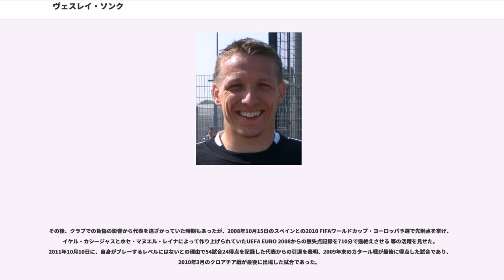ヴェスレイ・ソンク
ワースラント＝ベフェレンの選手

ヴェスレイ・ソンク（Wesley Sonck, 1978年8月9日 - ）は、ベルギー・オースト＝フランデレン州ニノーヴェ出身の元サッカー選手、元ベルギー代表。ポジションはセンターフォワード。弟のケヴィンもサッカー選手。

オースト＝フランデレン州に生まれたソンクは、地元ので7歳の時にキャリアを始め、その後、国内トップリーグのRWDモレンベークと契約し、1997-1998シーズンにプロ初出場を飾る。それから、KFCジェルミナル・エケレンに籍を移し、と合併して誕生したKFCジェルミナル・ベールスホットでも引き続きプレー。2000年にはKRCヘンクへ移籍する。なお、同時期に出身地であるニノーヴェの地方議会選挙に社会党・別から出馬して660票で当選しているが、この移籍が原因で活動することはなかった。ヘンクでは、加入1シーズン目から相手の脅威となっており、2シーズン目の2001-02シーズンは、セフ・フェルホーセン新監督の下で新加入のムムニ・ダガノとコンビを組んでリーグ優勝に導くと共に自身は得点王、ベルギー・ゴールデン・シュー、ベルギー・プロフェッショナル・フットボール・アワード年間最優秀選手部門に輝き、相方のダガノはエボニー・シューに選出された。続く2002-03シーズンは、前シーズンの30得点から減らしたとはいえ、22得点で2シーズン連続得点王のタイトルを獲得。これらの活躍から、2010年にベルギーの紙上で行われた読者による投票で2000年から2010年までのヘンクの最高選手に選出されている。

ヘンクでの活躍によってイタリア1部のラツィオ、ニコス・マフラスやミドの後釜としてオランダ1部のアヤックス・アムステルダムから関心を寄せられ、2003年7月7日に移籍金500万ユーロでアヤックスと5年契約を締結する。ベルギーリーグで2シーズン連続得点王となった実績から移籍決定時には、恩師のフェルホーセン監督やフランキー・ヴァン・デル・エルスト監督からオランダでも変わらず得点を量産出来ると評されていた ものの、アヤックスでは、ベルギー時代の慣れ親しんだ4-4-2システムとは違って4-3-3システムが採用されており、そしてロナルド・クーマン監督によって主に不慣れな右ウイングとして起用されたことで苦戦し、厳しいシーズンだった。しかし、その不慣れなポジションながらも、9月13日のRKCヴァールヴァイク戦で初得点を記録 して以降、5月2日のFCズヴォレ戦でのハットトリック まで9得点を挙げるまずまずの結果で優勝に貢献した。また、10月のヴィレムII戦では2アシストを記録して得点のみならず相手を活かす能力を示し、UEFAチャンピオンズリーグ 2003-04では、母国のクラブ・ブルッヘ相手に2得点を挙げた ように国際舞台でも存在感を示した。

翌2004-05シーズンは、開幕から数試合控えに回っていたが、移籍市場最終日にエースでセンターフォワードを務めるズラタン・イブラヒモビッチが退団したことで、クーマン監督はソンクを後釜に据えることを決意 し、ソンクには大きな期待がかかった。しかし、イブラヒモビッチが去った最初の試合である9月12日のADOデン・ハーグでシーズン初先発にしてセンターフォワードを務め、19日のFCデン・ボス戦でも同様にセンターフォワードとして先発を務めたが、精彩を欠き与えられたチャンスを活かせず、オランダ中の新聞からアヤックスには不適格との失敗の烙印を押された 結果、次のローダJC戦でに先発の座を奪われてしまった。さらに、次の試合も控えにまわる厳しい状況に陥ると、報道陣に「何故、ヤニスが2試合も起用されたかのが理解出来ない」と自身が起用されないことに不満を漏らし、「オランダ人は常に4-3-3システムでなくてはならないと思っているが、俺はヘンクでダガノとプレーしていたように、アナスタシウスと共にプレーをしたい」と自身が得意とする2トップでのプレーを望んだ。しかし、その願いは叶うことなく、また前シーズンに務めた右ウイングには新加入のマウロ・ロサレスの存在があったため に出場機会は限定されたものだった。

2005年1月13日にドイツ1部のボルシア・メンヒェングラートバッハへ...